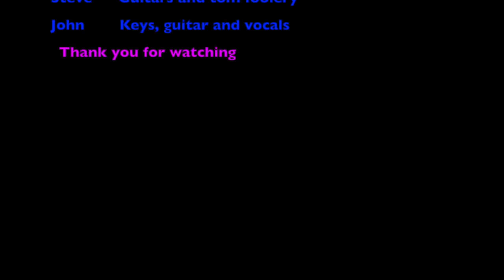LDJ Kashmir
This is a definite departure from the comfort zone.  A classic track which is much harder to play than we ever thought.  But a great challenge.